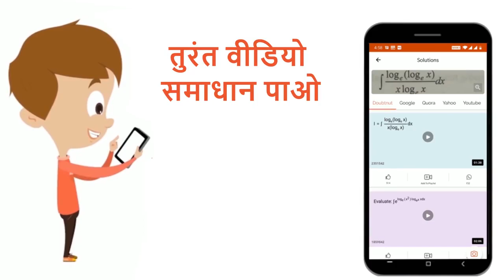सबसे कम वाष्पदाब किसके लिए होगा | 12 | विलयन | CHEMISTRY | ERRORLESS HINDI | Doubtnut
सबसे कम वाष्पदाब किसके लिए होगा
Class: 12
Subject: CHEMISTRY
Chapter: विलयन
Board:NEET

👉 Have Any Query? Ask Us.